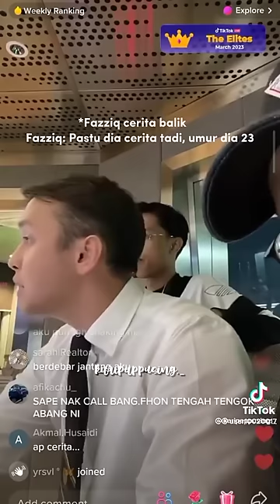Orang Sudah Meninggal Tapi Menelpon Lewat Acara Siaran Radio, Merinding!